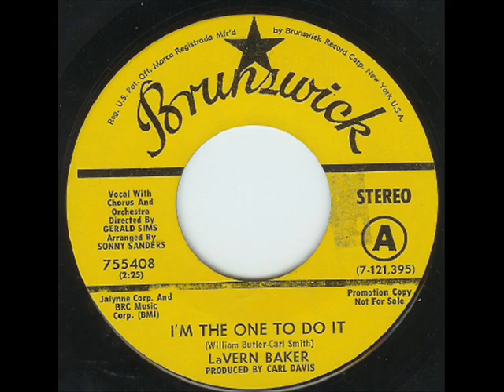the northern soul cellar / lavern baker - brenda holloway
more from the cellar